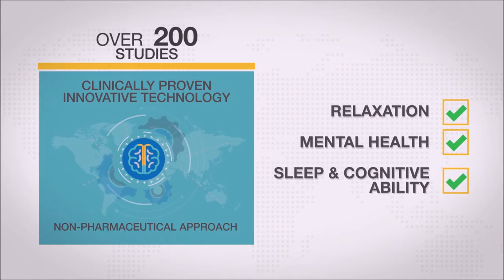Be better with CES!